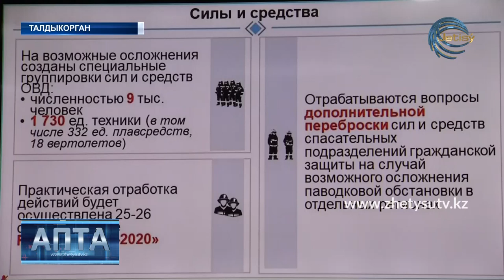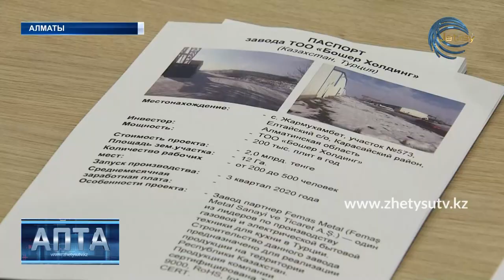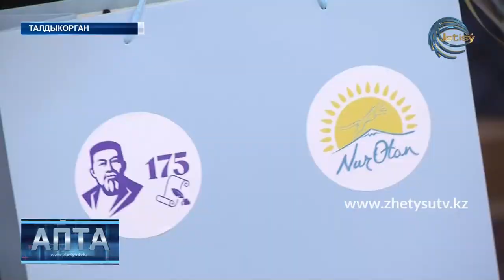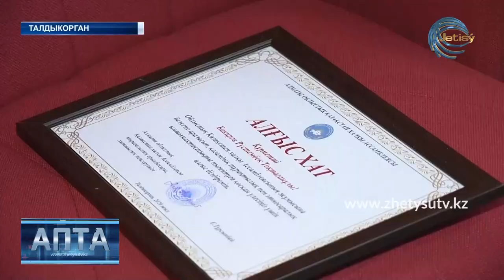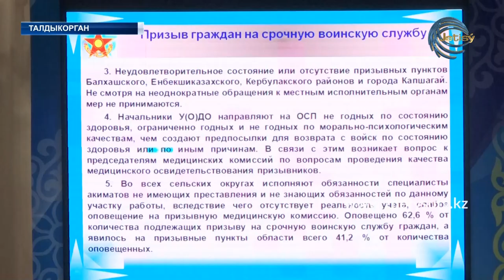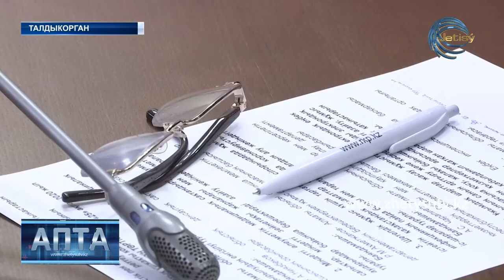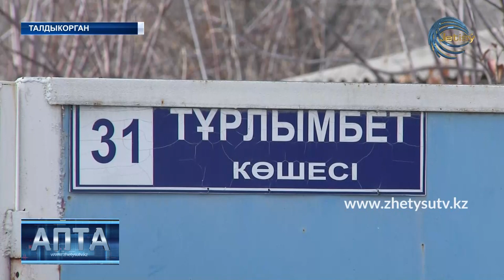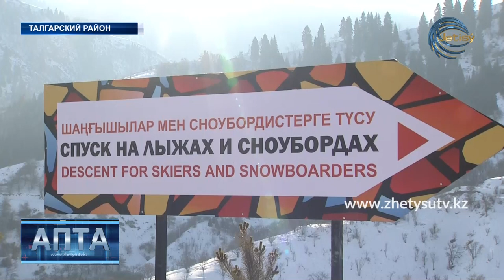АПТА/РУС (01.03.20) Жетысу